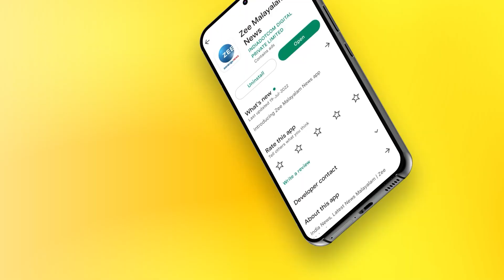Kerala Congress | Football | മതമൈത്രി സന്ദേശം പകർന്നും മയക്കുമരുന്നിനുമെതിരെയും ഫുട്ബോൾ ടൂർണമെന്‍റ്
മതമൈത്രി സന്ദേശം പകർന്നും മയക്കുമരുന്നിനുമെതിരെയും ഫുട്ബോൾ ടൂർണമെന്‍റ്